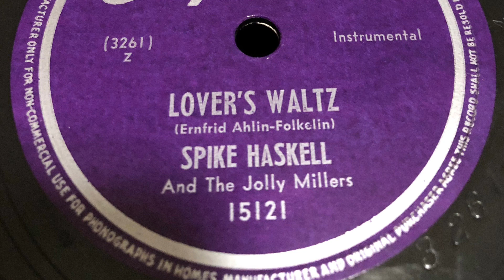Lover’s Waltz - Spike Haskell And His Jolly Millers 1948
1948 - Capitol 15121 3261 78 rpm
Time: 2:20
Song Title: “Lover's Waltz” 1948
Composer: Ernfrid Ahlin-Folkelin.
Waltz .